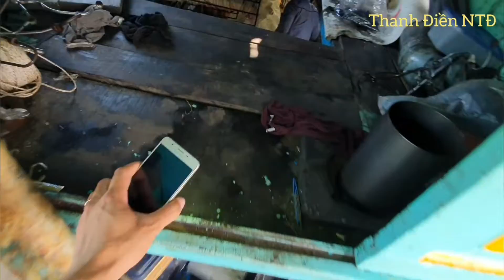Xem thợ sửa,sơn và trét chai tu bổ ghe(see maintenance of fixhing vessels)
Xem thợ sửa,sơn và trét chai tu bổ ghe